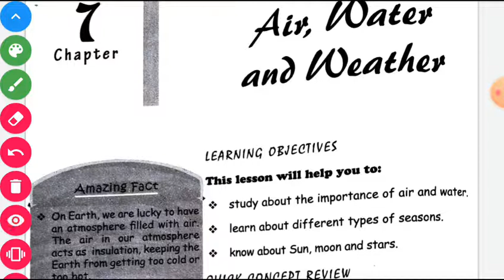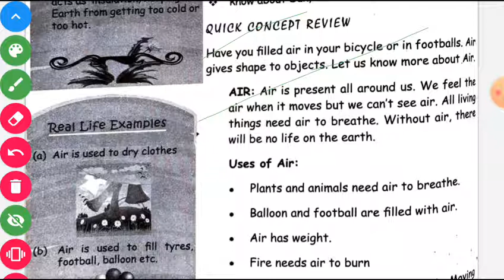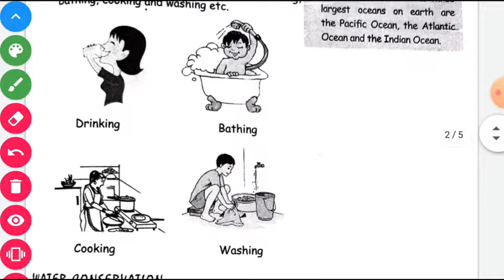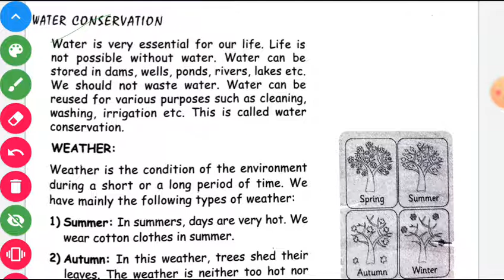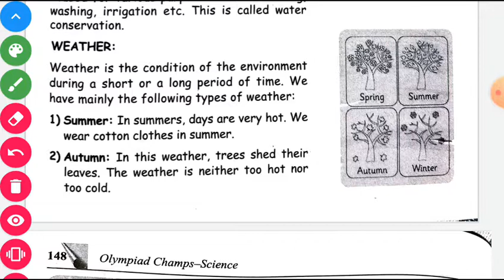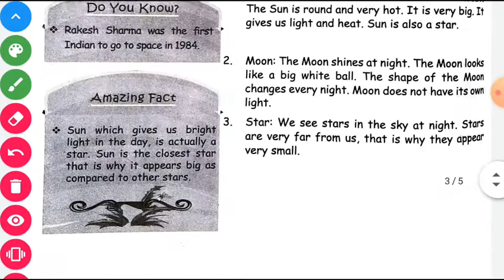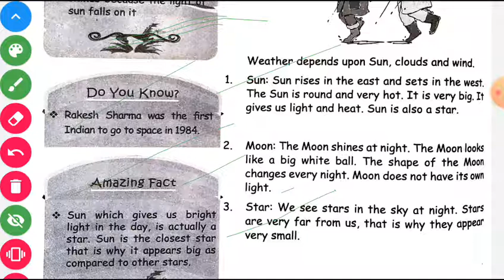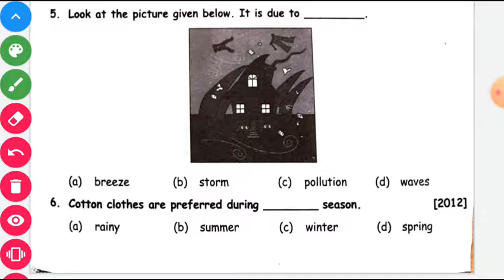OLYMPIAD SCIENCE || Air, Water and Weather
This is an educational platform. This channel is constantly working to help you to get the best explanation of every activity given in CBSE subject books. Science, Maths, Social_Science, English, Computer for Class (6th to 12th).
You may enjoy special classes of English_grammar and painting. This channel provide free classes of Commerce stream Subject – Accountancy, business and economics.
EDUCATORS
1. Abhishek Sharma
2. Pooja Sharma
3. Aditya Mishra
4. Anuj Sharma
5. Sneha Sharma
6. Aniket (Nain) Sharma
If you like the channel, share, and comment, and also press the bell_icon for quick notification.